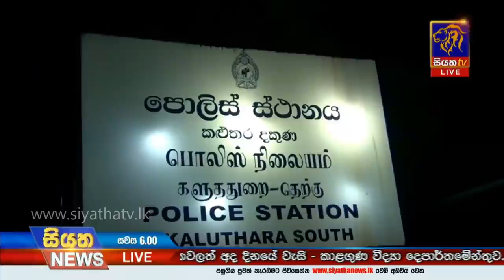Siyatha News | 06.00 PM | 08 - 09 - 2020